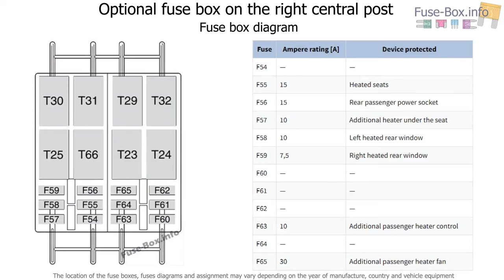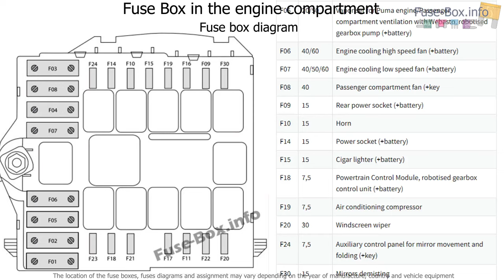Fuse box location and diagrams: Fiat Ducato (2015-2019..)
Fuse box diagram (location and assignment of electrical fuses) for Fiat Ducato (2015, 2016, 2018, 2019-…)